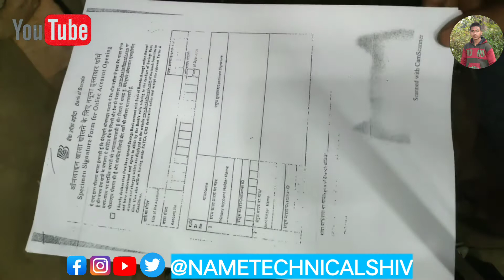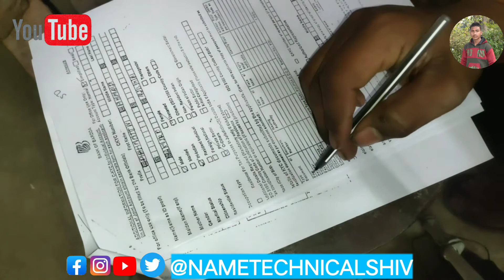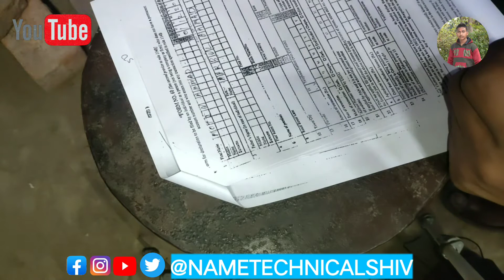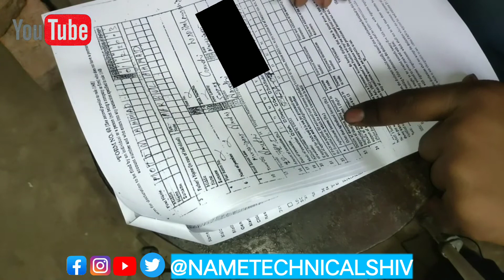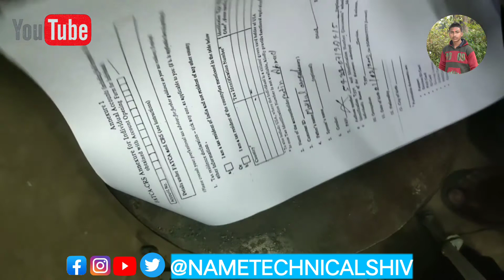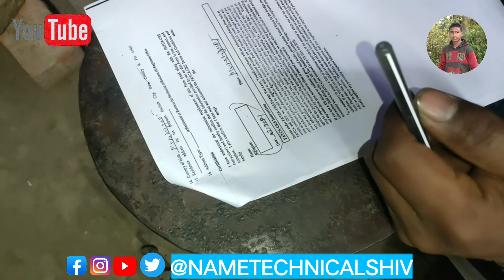बैंक ऑफ बड़ौदा खाता खुलवाने का फॉर्म कैसे भरे | bob account open form fill | bank of baroda account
बैंक ऑफ बड़ोदा खाता खुलवाने का फॉर्म कैसे भरे | bob account open form fill | bank of baroda account open form kaise bhare

Video Contents :-
How to fill bank of baroda kyc form in hindi
Kyc form ko kaise bhara jata hai
Know your customer
Kyc kya hota hai
bank of baroda account opening form filling sample pdf
bank of baroda account opening form honline
 bank of baroda additional information for c-kyc for individual account
bank of baroda current account opening form
example filled form of bank of baroda
how to fill bank of baroda current account opening form
how to fill bank of baroda saving account form how to fill bob account opening form demo

Account Opening Form Fill up Of Bank Of Baroda (BOB) || Simplified in Hindi

How to Fill Account Opening Form of Bank of Baroda in 2021 | Simplified in Hindi ?

Very easy to fill bank of baroda cash deposit slip.

Your Queries -👇
how to fill bank of baroda atm form,
bank of baroda atm form bharne ka tarika
bank of baroda atm form fill up example
bank of baroda atm form bharna
bank of baroda atm card ke liye form kaise bhare
bank of baroda ka atm form kaise bhare
bank of baroda ka atm form kaise bhare 2019
bank of baroda ka atm form kaise bhara jata hai
bank of baroda ka atm form kaise bharte hain
bank of baroda ka atm form bharne ka tarika
atm form kaise bhare
atm ka form kaise bhare
how to fill atm form of Bank of Baroda bank
atm card form kaise bhare
Bob ka atm from kaise bhare

Yes Sab equipment use karta huin me video Banane Me Liye Android

mic TRIBOD FOR

SHIV KUMAR GUPTA
From:- Amethi Utter Pradesh East
India